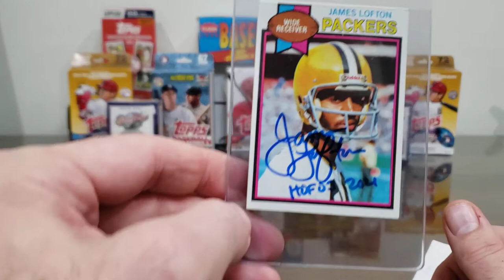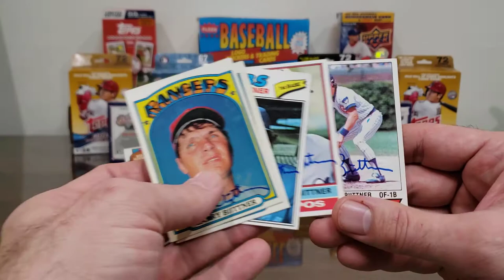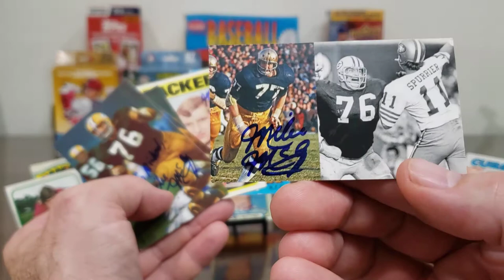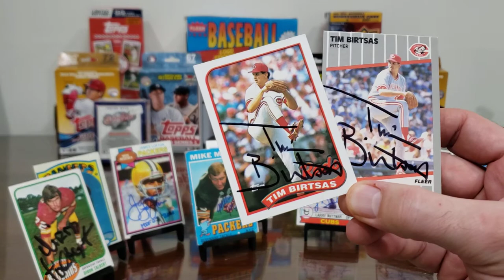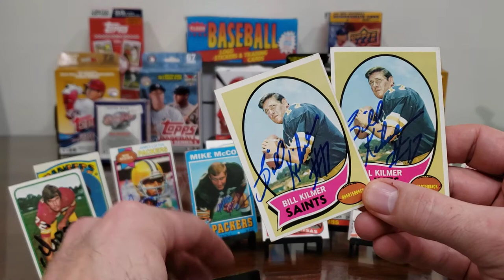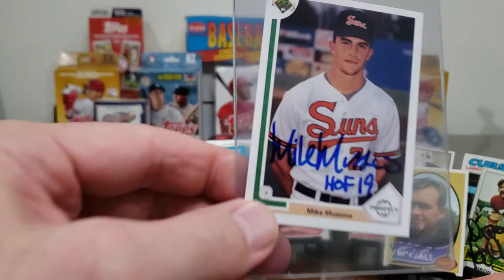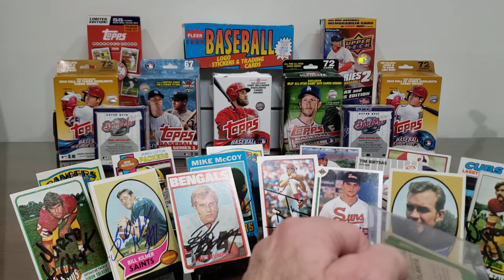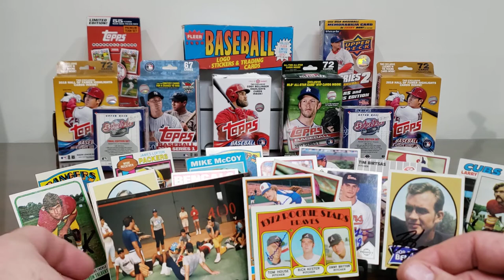TTM #202 9 Returns, 3 Hall of Famers! 1 Olympic Fest Teammate!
In this TTM (Through The Mail) autograph video, we look at successful returns from nine former athletes, including returns from a Hall of Fame wide receiver and NCAA Champion long jumper, a 14-yr veteran outfielder and first baseman, the first of TWO 70 Greatest Redskins who returned autographs today, a Notre Dame legend who spent 11 seasons in the NFL, a lefty reliever who was a member of the Nasty Boys, a great Redskins QB who is the second member of the 70 Greatest 'Skins, a Hall of Fame NFL announcer, a Hall of Fame Pitcher (and my U.S. Olympic Festival teammate), and the man who caught Hank Aaron's 715th Home Run ball.

HOF James Lofton -- 15 days, with $10 fee.

Larry Biittner -- 11 days, fee is 2 for $5 or 5 for $10.

Diron Talbert -- 7 days, no fee.

Mike McCoy -- 9 days, no fee.

Tim Birtsas -- 30 days, no fee.

Billy Kilmer -- 7 days, no fee.

HOF Bob Trumpy -- 31 days, no fee.

HOF Mike Mussina -- 23 days, $10 fee.

Tom House -- 11 days, no fee.